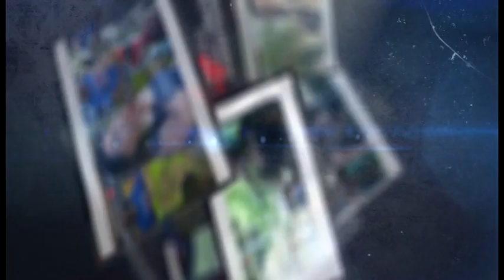DILORO || IIN VARERA || CITRA NADA LIVE DESA SEMBUNG || BLOK MASJID || PAMULIHAN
Alamat : Ds.Temukerep - Larangan - Brebes
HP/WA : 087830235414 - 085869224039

BIAR BISA MENONTON SEMUA KOLEKSI LAGU2 DARI CITRA NADA